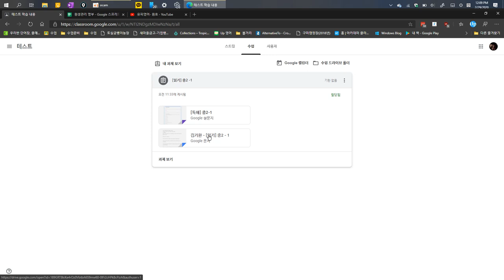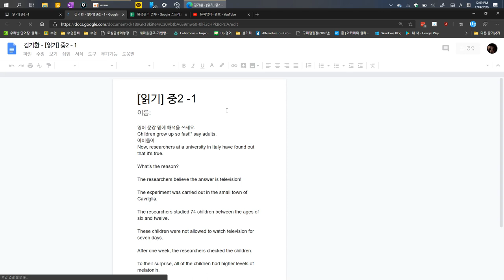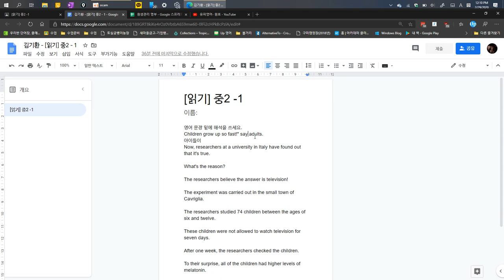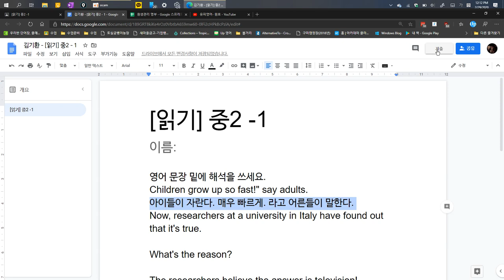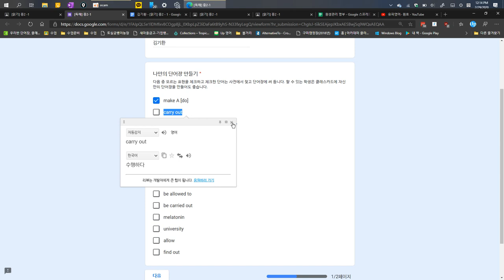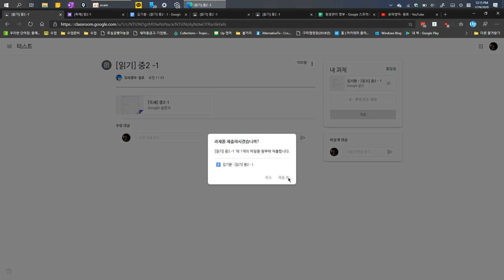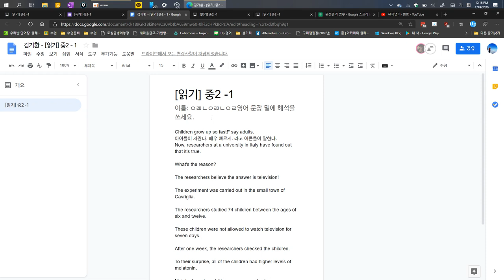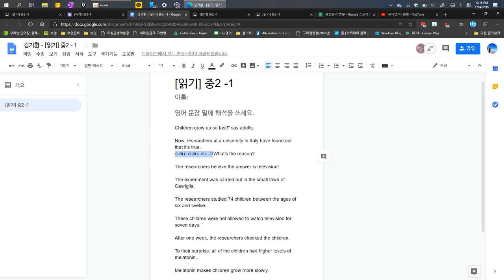읽기 리딩 과제 하는 방법 유피영어